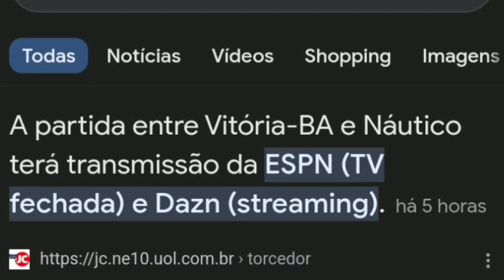VITÓRIA X NÁUTICO AO VIVO COM IMAGENS (ONDE ASSISTIR)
QUEM É COLOSSAL, JÁ VAI CHEGANDO ASSIM 👇🏼👇🏼

👉🏽Se Inscrevam
👉🏽Compartilhar

Estou no Instagram como @carlosfutebol1995. Instale o aplicativo para seguir minhas fotos e vídeos.

🗞 BNEWS, FUTEBOL BAHIANO, ECV GOLS E GE.

📹 EC VITÓRIA, ECV GOLS, BAND, PREMIERE, SPORTV, ESPN E JOGO ABERTO.

VIRE MEMBRO

Benefícios exclusivos:

👉🏽Vídeos exclusivos
👉🏽Sorteios

ASSUNTOS ABORDADOS NESSE CANAL:

👉🏽Entrevistas
👉🏽Curiosidades
👉🏽Presidente Fábio Mota
👉🏽Série A
👉🏽Barradão
👉🏽Mercado da Bola no Vitória
👉🏽React
👉🏽Cortes
👉🏽Treinos
👉🏽Pré-Jogo
👉🏽Pós-Jogo
👉🏽 Lives
👉🏽Escalação
👉🏽Notícias